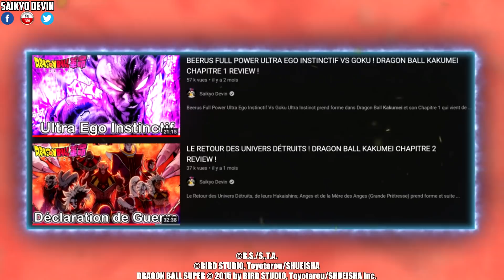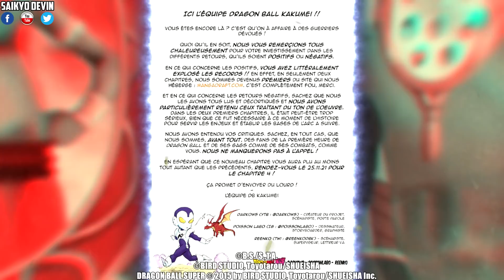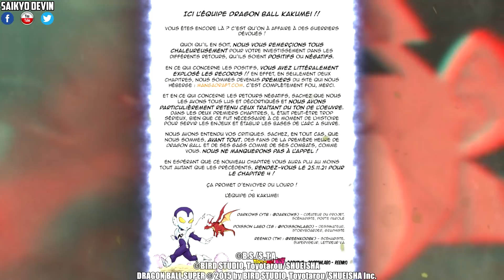VEGETA ET BROLY SUR SADARA ! DRAGON BALL KAKUMEI CHAPITRE 3 REVIEW !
Vegeta et Broly vont sur la Planète Sadara des Saiyans de l'Univers 6 dévoilée dans Dragon Ball Super ! Dragon Ball Kakumei Chapitre 3 Review ! La Guerre Multiverselle se prépare, 2 ans... 2 petites années restent aux mortels mais aussi aux divinités pour se préparer à cela. Les Univers 7 dont notamment Gohan; Vegeta et Broly; Univers 6 avec Caulifla sur Sadara; Univers 11 avec Toppo Hakaishin ; Jiren et Vermoud mais de NOMBREUX autres personnages importants de Dragon Ball se donnent d'or et déjà corps et âme à la tâche ! Dates de sorties : Dragon Ball Super Chapitre 79 : Le 20/12/21 à 16H00 - Dragon Ball Kakumei Chapitre 4 : Le 25/12/21

📘 Pour lire gratuitement Dragon Ball Kakumei et son Chapitre 3 gratuitement en VF :

🔖 Dragon Ball Kakumei Chapitre 3 Titre : "Attention au Départ !!" Synopsis Officiel du Fan Manga : "Quand le vœu de N°17 lors du Tournoi du Pouvoir, amène le monde vers une Guerre Multiverselle, les alliés de tous les univers devront s'endurcir pour affronter des divinités malveillantes, et cette fois-ci, ils devront se débrouiller sans Gokû."

(Case du chapitre 3 de Dragon Ball Kakumei (Vegeta et Bra) colorisée par Moi-walid)

🎶 Musiques par / Music by :
- Styzmask (Playlist Dragon Ball à dérouler) :

📕 Lire Dragon Ball Super Manga Chapitre 76 sur Manga Plus by Shueisha (Gratuit; Légal et Officiel - Pas de VF Disponible Légalement hormis les Tomes Reliés) :

📕 Pour acheter le nouveau Tome 14 du Manga Dragon Ball Super en VF

Sommaire de la vidéo :
00:00 Intro - Contextualisation
01:34 Avis Général
02:27 Les Auteurs Nous Écoutent
04:19 Les Mortels à l'Honneur
09:38 Un Chapitre Risqué
17:21 Vegeta et Broly direction Sadara
18:19 Devenir Hakaishin Version Kakumei
20:21 Gohan Respecté et Respectable
21:20 Date de Sortie Chapitre 4 & Princesse
21:48 Conclusion Générale
22:52 Abonne-toi; Like & Partage. Merci beaucoup :)